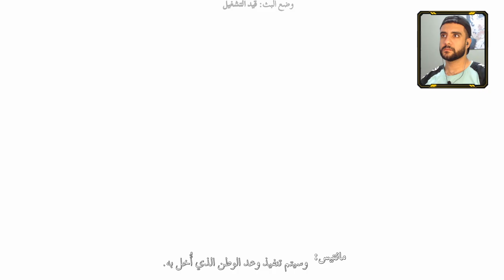البحث عن الفتى الذهبى | الحلقة #12 مترجم | Marvel's Guardians of the Galaxy تختيم